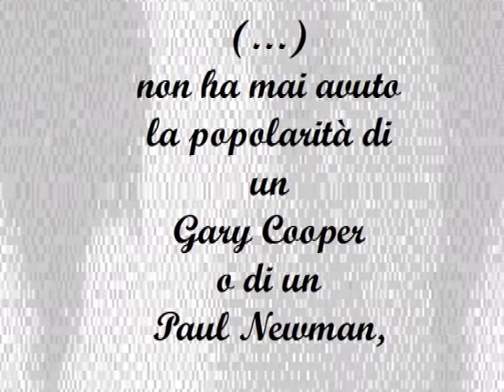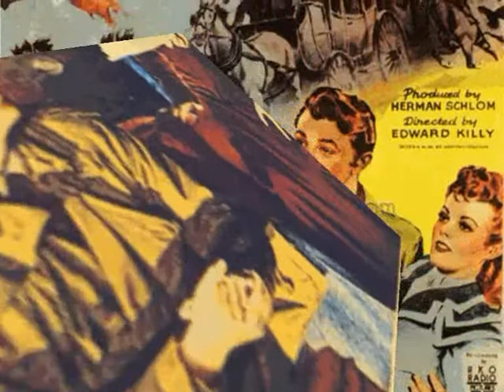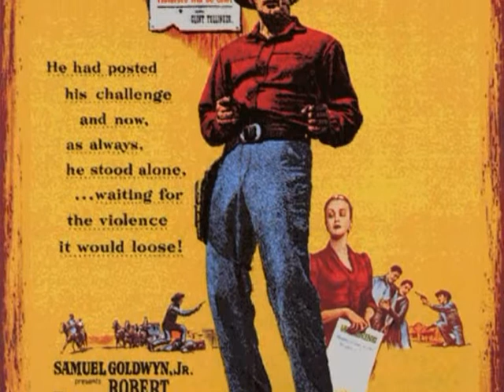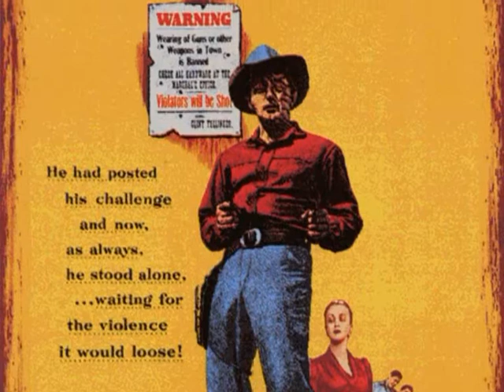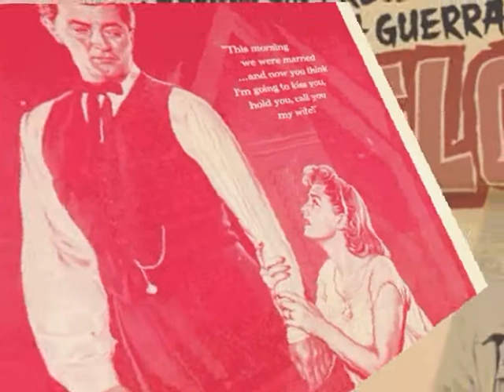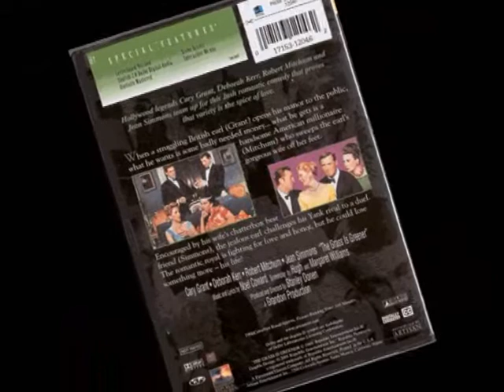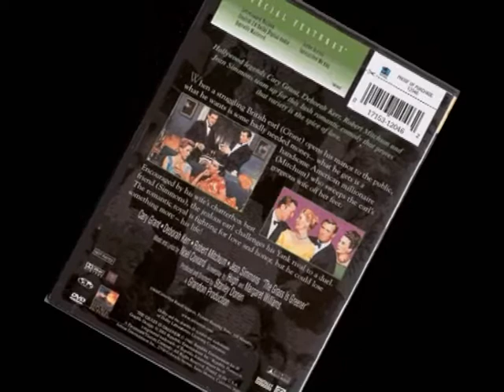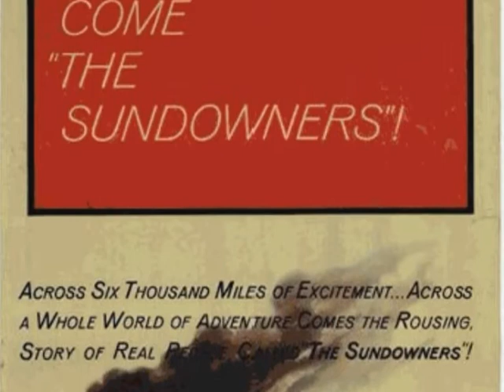Omaggio a un indimenticabile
Con alle spalle oltre cento film, Robert Mitchum moriva 10 anni fa
a 78 anni.